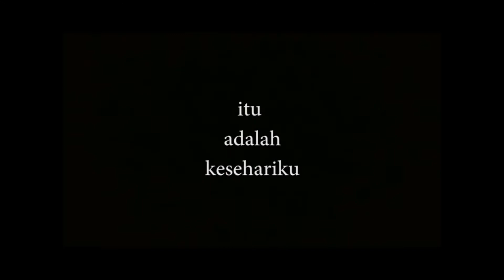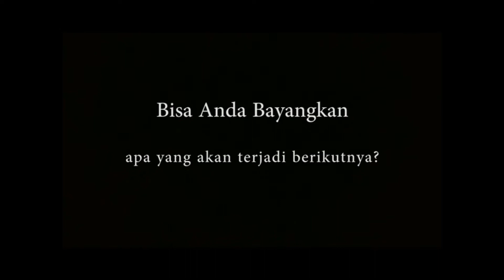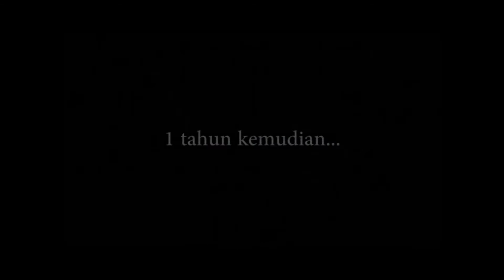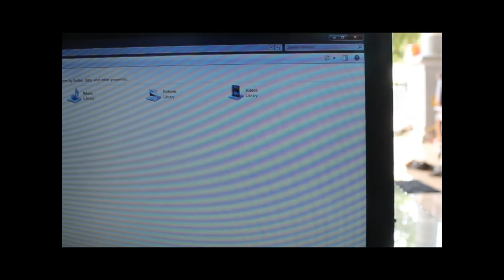HARAPAN DAN BANGKIT MELAWAN PANDEMI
Namanya belajar itu proses dari tidak bisa menjadi bisa..
Keberanian untuk menyampaikan argumen dan pendapatnya dari perspektif masing-masing individu saat belajar menyikapi sebuah peristiwa yang sedang terjadi.
Meskipun pandemi sedang melanda, semangat untuk belajar tetap kalian tunjukkan dengan luar biasa dan bukan menjadi sebuah halangan untuk tetap terus belajar..
Proses itu mahal harganya..perlu pengorbanan..waktu, tenaga, pikiran, hati dan materi..
Tetap sabar berproses..karena proses tidak akan pernah berkhianat pada hasil..
Semoga selalu sukses menyertai langkah-langkah kalian ke depan..
Selalu sehat..tetap semangat..
Kabarkan karya-karya terbaikmu sampai ke dunia..

VIVAT SMADA!!